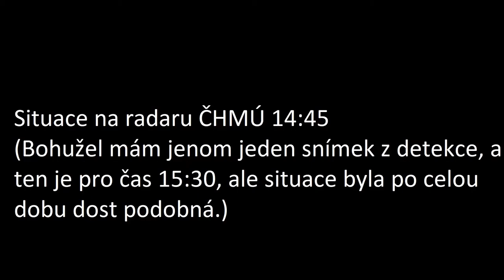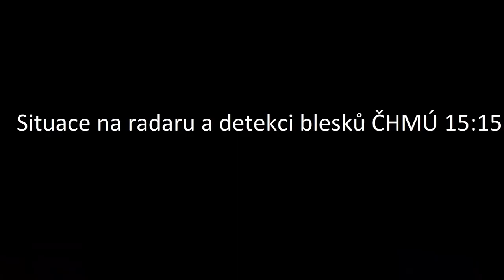Stormchasing 23.4.2018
Na tento den ESTOFEX nic nepředpovídal, tak jsem byl v klidu v lese. No, zdržet se tam o 10 minut dýl, tak už jsem to nestihnul.